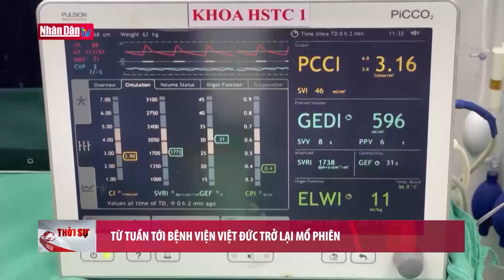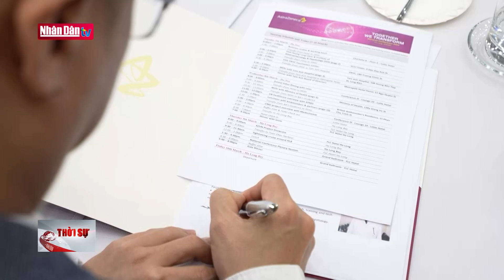Bộ Y tế cấp số đăng ký lưu hành gần 200 thuốc thiết yếu | Tin y tế cuối ngày 8/3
Bộ Y tế cấp số đăng ký lưu hành gần 200 thuốc thiết yếu | Tin y tế cuối ngày 8/3 | Truyền Hình Nhân Dân
1. Dự Báo Thời Tiết Hôm Nay